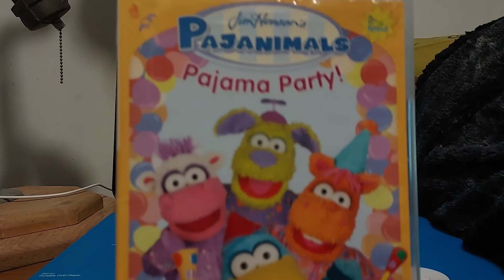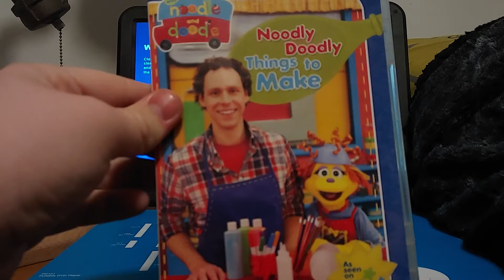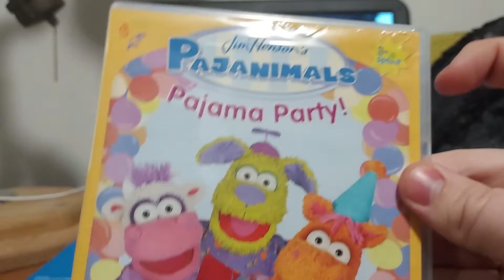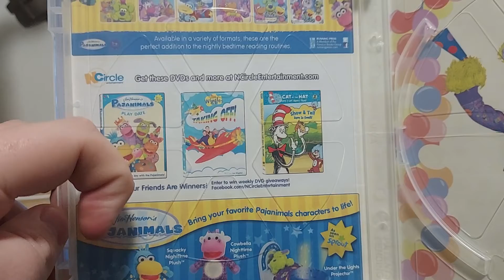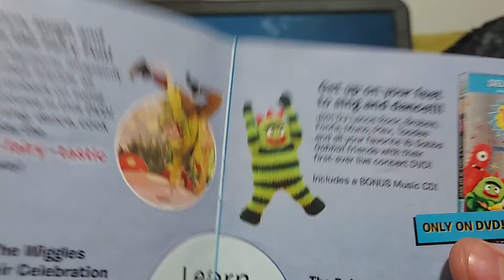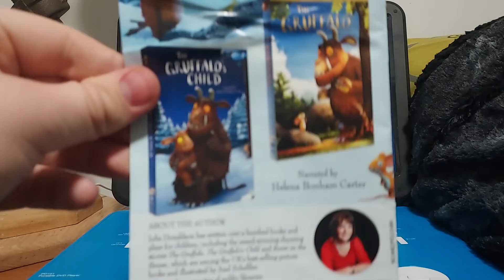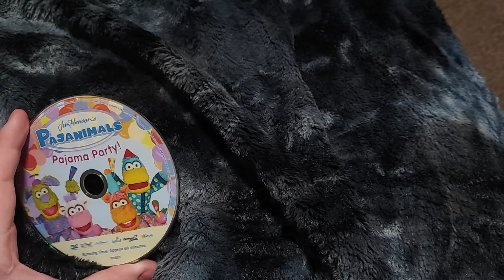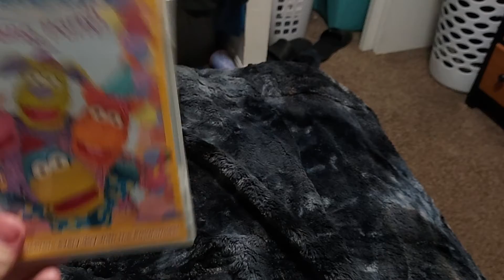Menu Walkthrough Of Pajanimals: Pajama Party DVD From 2013🚀🌙🪐🧸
I Need To Get The Other Pajanimals DVDs Like Play Date, Meet The Pajanimals, Spooky Costumes, And Sleepy Time Stories.